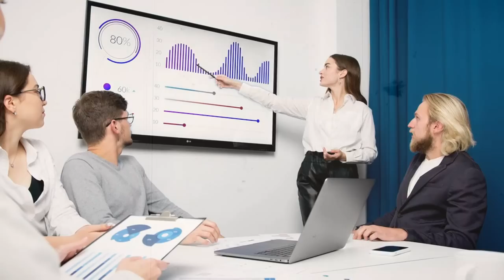একবার এটা শুনুন আপনার MINDSET বদলে যাবে ! Successful People Mindset ! How to Success in 2023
একবার এটা শুনুন আপনার MINDSET বদলে যাবে ! Successful People Mindset ! How to Success in 2023 ! Powerful Motivational Video for New Year 2023 ! Life Changing Video ! 2023 Motivation ! How to success in Life ! #2023,